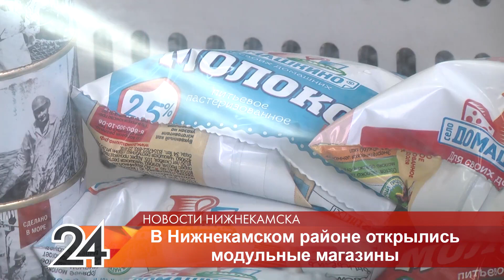Первые модульные магазины открылись в Нижнекамском районе